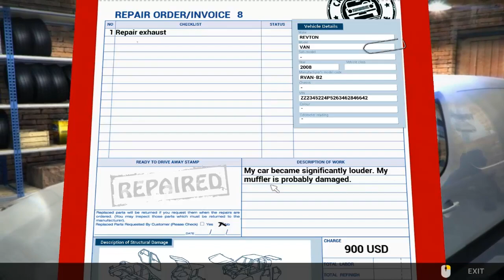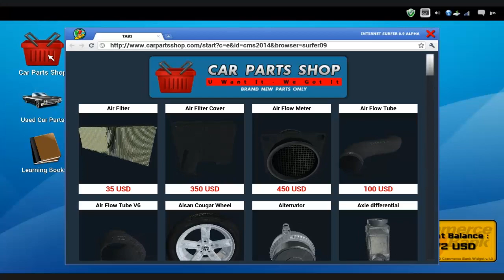Car Mechanic Simulator 2014 - Order/Parte 8 - Exaustor, famoso escapamento! - PT/BR